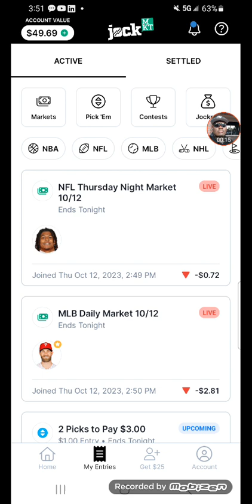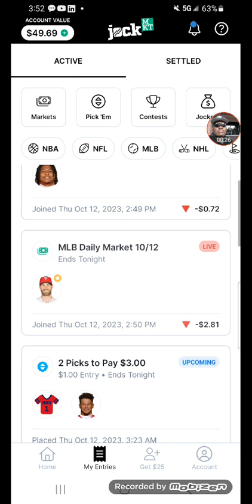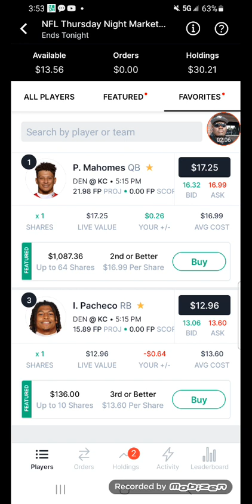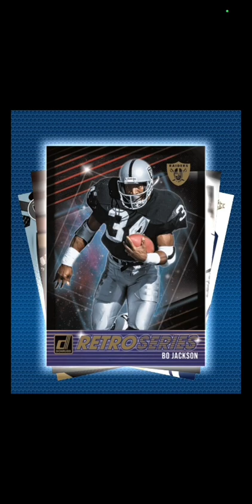We Did a live Snipe of Patrick Mahomes Live wow JockMarket Amazing 😀